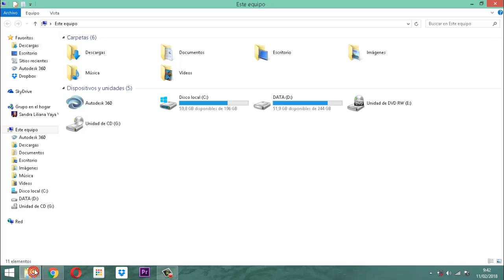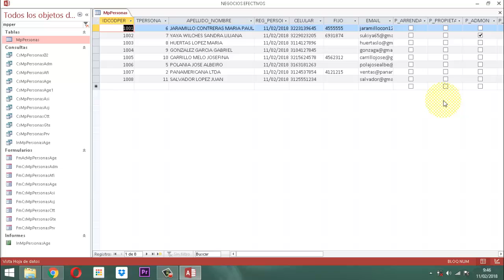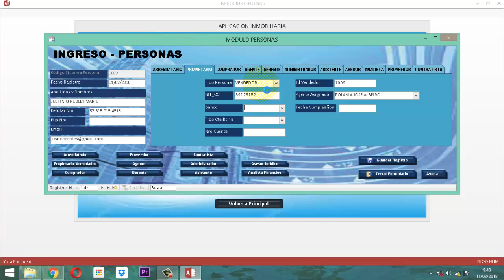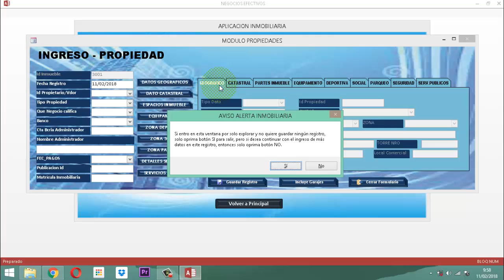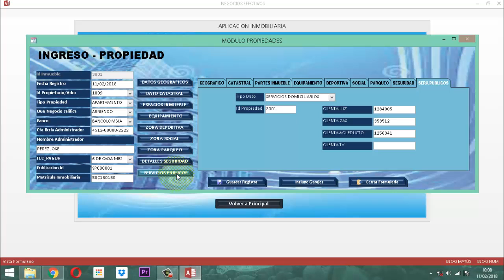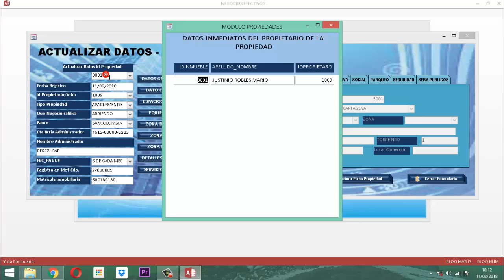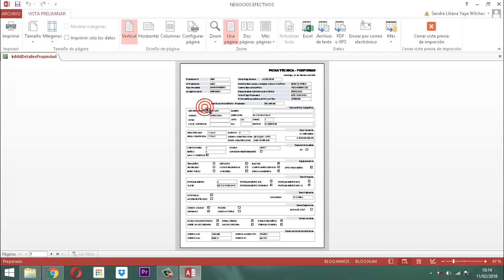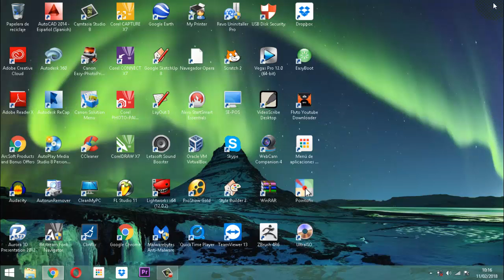Inmobiliaria video 063 Mejoras P06